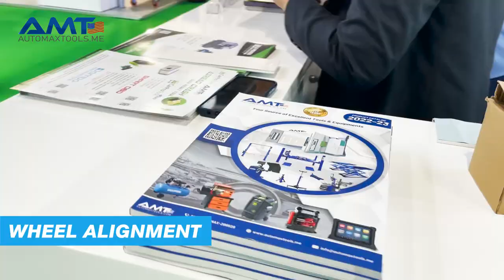Day 1 Automax Tools Automechanika Dubai 2022 - HIGHLIGHTS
For More Information 👇
📞 Toll-Free: 800-AUTOMAX